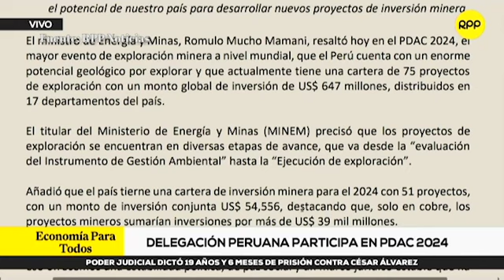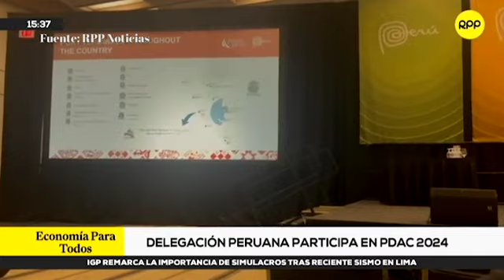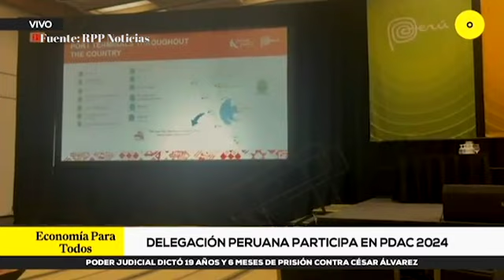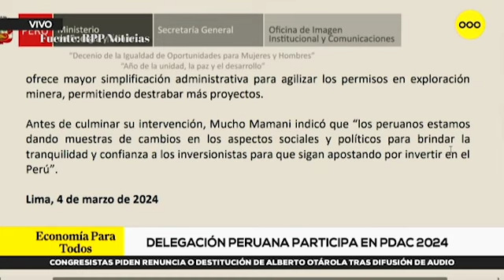Ministro Rómulo Mucho: El Perú cuenta con un enorme potencial geológico por explorar.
El Ministerio de Energía y Minas, Rómulo Mucho, ha resaltado que el Perú cuenta con un enorme potencial geológico por explorar y que actualmente tiene una cartera de 75 proyectos de exploración con un monto global de inversión de 647 millones de dólares distribuidos en 17 departamentos del país.